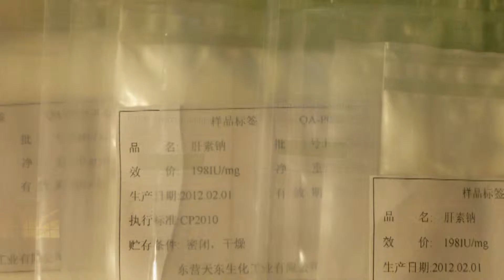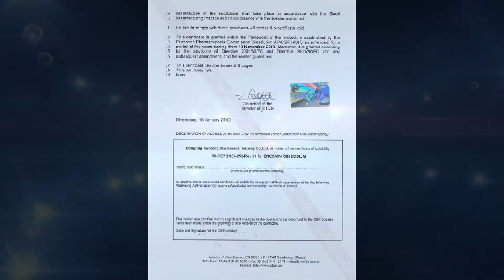Tiandong Dongying Pharmaceutical Co., Ltd. founded in 1992, subordinate to Shandong Haike Chemical Group, is located in the central area of the Yellow River Delta High-efficiency Ecological Economic Zone and the Shandong Peninsula Blue Economic Zone-city Dongying, especially participation in the development, production and sales of polysaccharides. The company is entitled as a high and new tech enterprise in Shandong Province. The company focuses on the molecular weight heparins, heparin sodium and heparin calcium and so on, as the API manufacturer weight low molecular weight heparin largest China. The injection workshop with an annual capacity of 21 million units of injections of aqueous solutions has been constructed, which makes the company have complete industrial chain API injection products and updates the industry chain of heparin sodium .

Tiandong company is the only one that has passed inspection and been granted EDQM COS Enoxapairn sodium in China. Moreover, the enoxaparin sodium was granted in Brazil GMP certificate, GMP certificate and certified Swedish French GMP on, and completed records in many other countries and regions, and have been exported to more than forty countries.